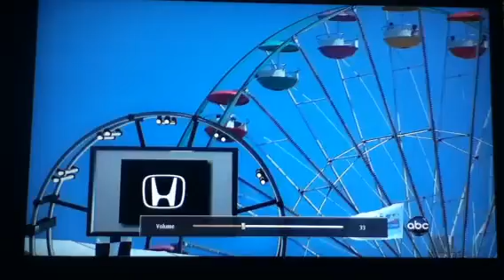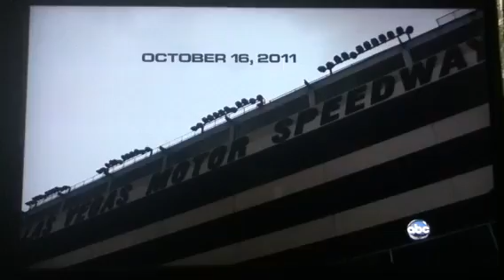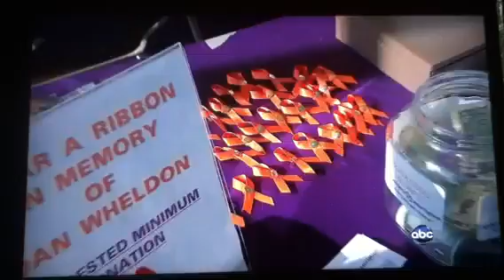IZOD IndyCar - Remembering the Day when we Lost Dan Wheldon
This video was during the pre-race of the IZOD INDYCAR SERIES race at the St. Petersburg street Circuit. Drivers talk about the day when we lost a great champion!

R.I.P Dan Wheldon